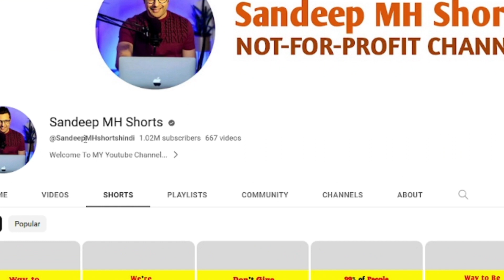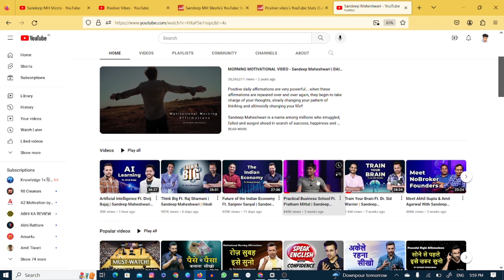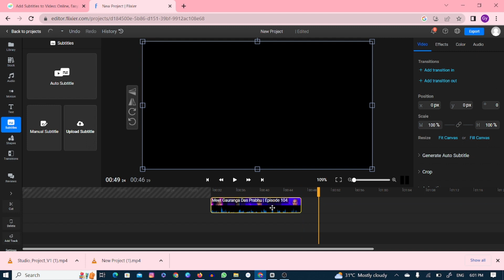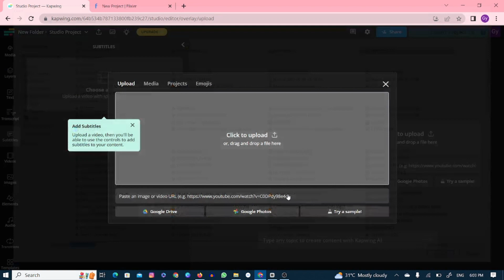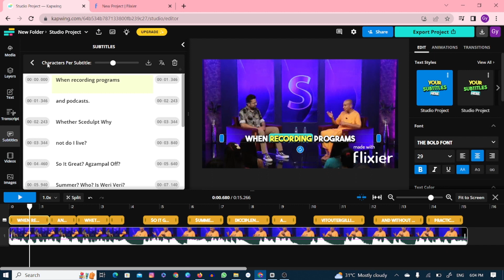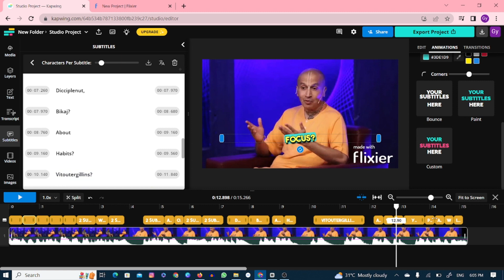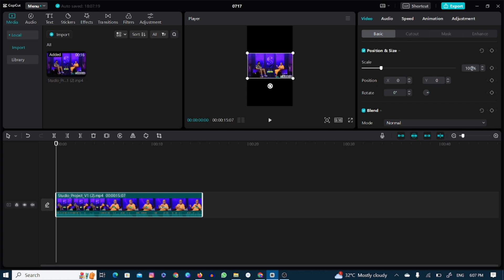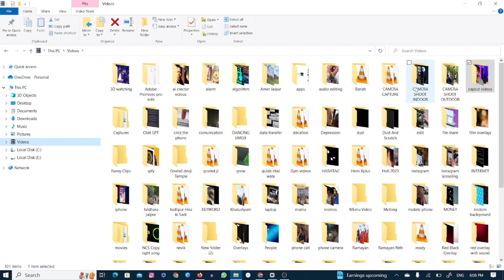I create 500 short in 8 mint...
I create 500 short in 8 minute.
In this video i share my unique tips and kamaltechnicaltrick
how to create 500 shorts in 8 minutes.